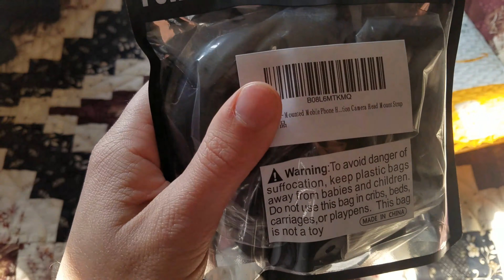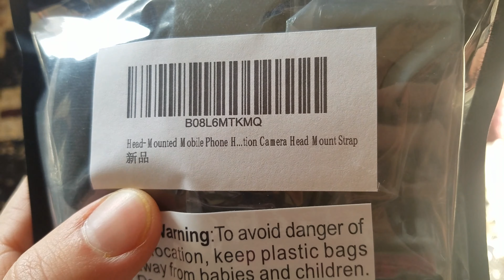Доставка і розпаковка товару з AMAZON в Aмериці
Дізнайтеся що я замовив і отримав з Амазону!
Такого ви ще не бачили але сьогодні побачите!!!
Якщо вас цікавить така штука - пишіть мені в дірект!